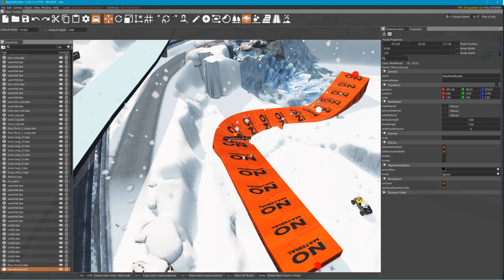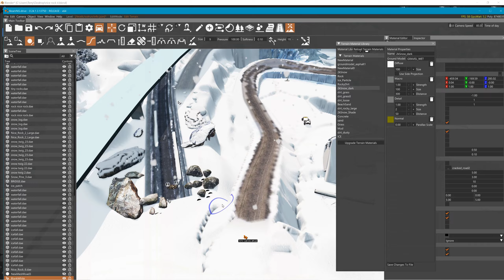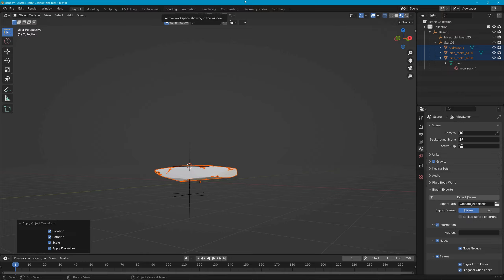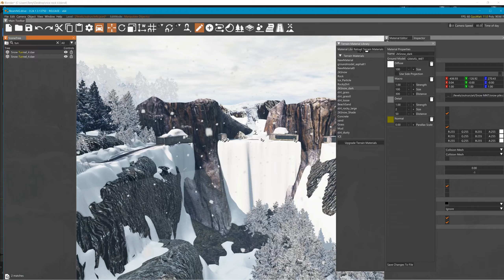Just testing a couple things here and there. Still in rough draft nothing set in stone yet.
I was thinking something along this example but would spend a lot more time on it. See where it goes. I hope to upload this early version of the demo in a few days.
Do you all think there could be some value in multiple paths to take, one for rally, one for climbing stuff, and the other to cause massive damage to the car. (Ski Jump maybe :D